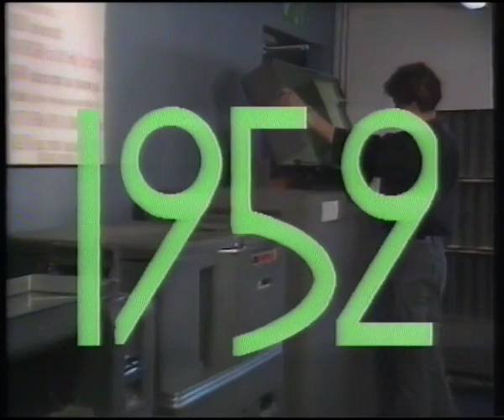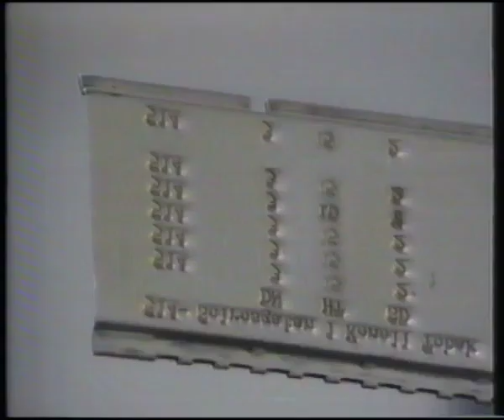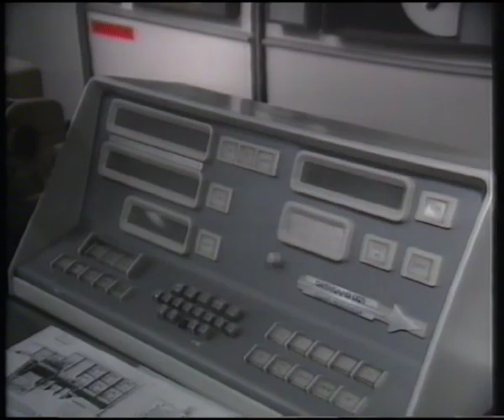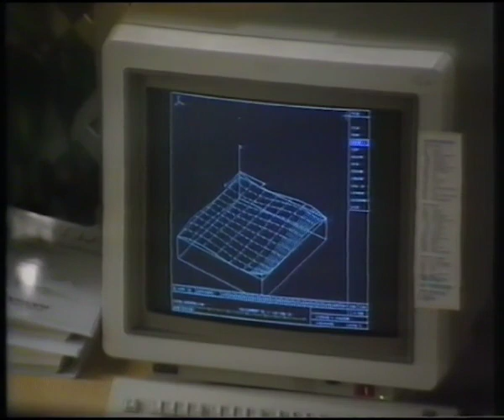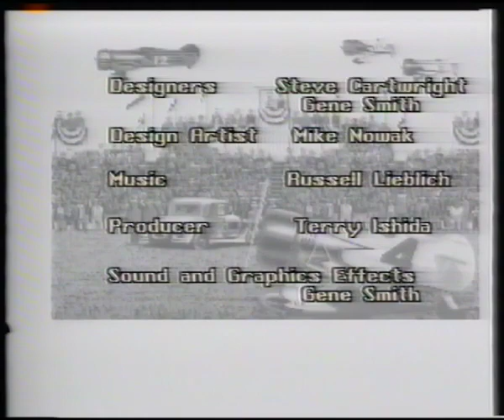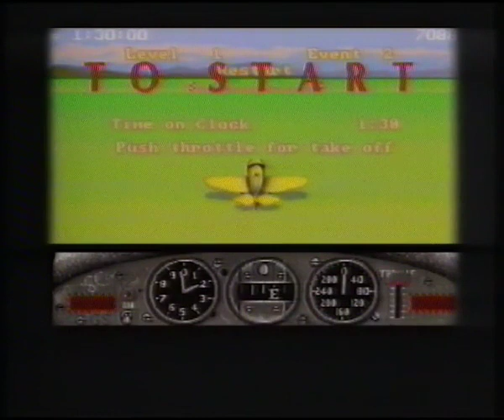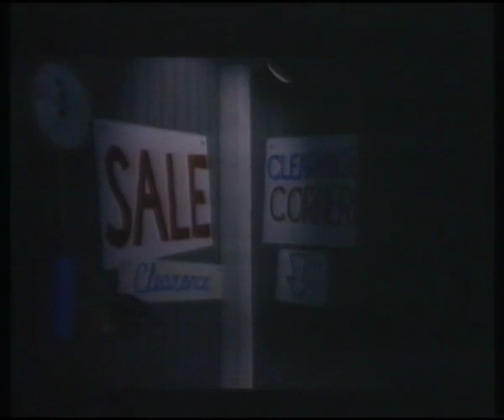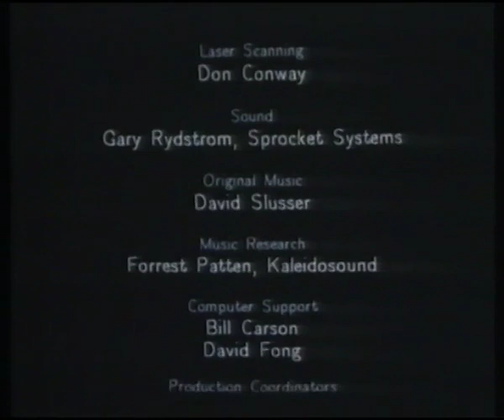Bit För Bit S01E01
Bit för Bit (Bit by Bit) was a Swedish TV-series about computers. Six episodes were broadcasted in 1989 as part of the youth segment called Unga Tvån on Sveriges Television (SVT). It was a mixture of education and entertainment, where each episode had competitions in games and demos, and usually an educational clip and examples of CGI-animation. The hostess was Gila Bergqvist and there was an animated co-host called Orcon (sp?). Orcon would slightly change his voice, personality and role inbetween the episodes. John Minson was a British journalist who did exclusive reports from the UK. The last episode was hosted by Jan Trolin.

Bit för Bit was the first, if not only, TV-show that brought the demoscene into the public eye on a frequent basis. They displayed demos as backdrop to the hostess, showing unedited scrolltexts with greetings, f**kings and so on. Each episode showed a collage of Amiga demos, supposedly sent in by the demo groups, and in the following episode a winner was announced. The winner was selected by a jury. Several famous demoscene groups appeared: Fairlight, Rebels, Defjam, Kefrens, Phenomena, Byterapers, etc. In E01 and E02 the vertical synchronization was off, so the demos were displayed wrong. The end credits was a part from a Phenomena megademo, with the song Let's Party by Firefox.

Every episode had a gaming competition called "teledataspelet." The games played were GeeBee Air Rally, California Games, Paperboy and RVF Honda. They were played using the phone as a joystick. The beeps of the phone accompanied the sound of the game, and the commentry of the hostess.

There were examples of CGI-animation in most episodes. Just like the demos and games they were badly credited but they were made by for example John Lasseter and Jeff Minter.